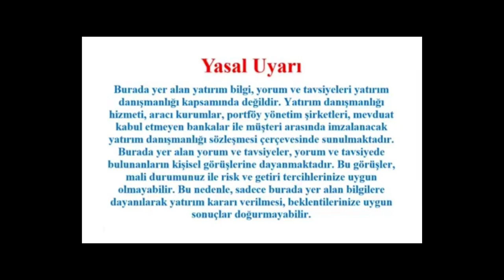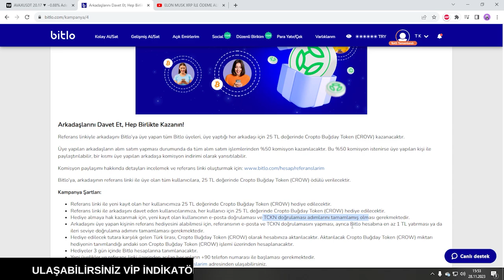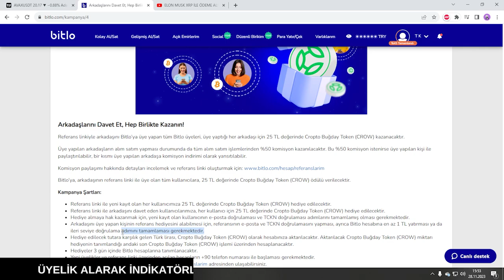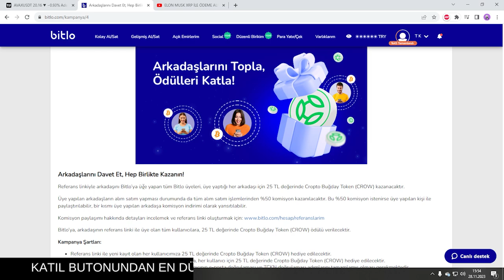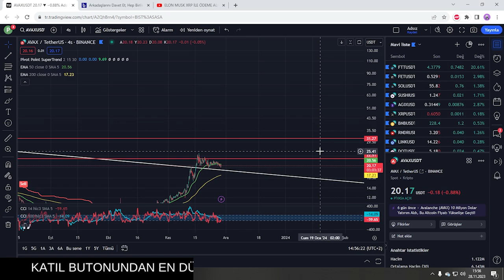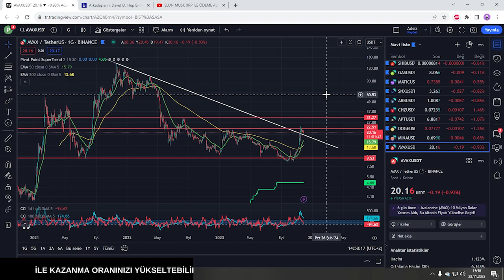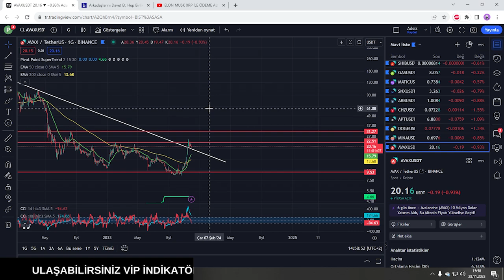AVAX COİN EN AZ 10 KAT ARTACAK.AVAX COİNCİLER MÜJDEMİ İSTERİM